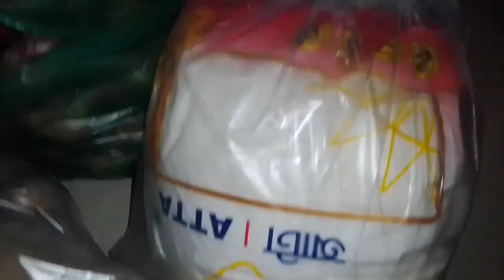পদ্মা নদীর ঝাটকা ইলিশ, রান্না করলাম ধুন্দুল দিয়ে।